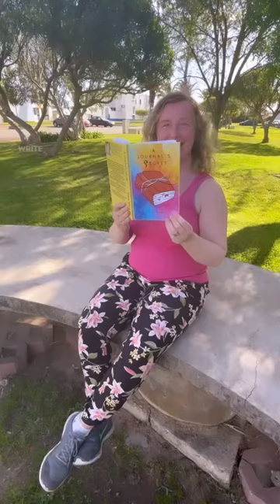My novel: A Journal’s Secret 📚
Kiki is 14 and lives with her mother in an apartment in the city. On one of her imaginary walks, she found this little bookshop sanctuary in the old, almost ghostly, part of the city. The smell of old books entices her in every time, including the peace and tranquillity she feels as soon as she enters. She sits in her armchair and reads for hours.
Otto, the shop owner, is her only friend and quietly appreciates her company.
One day, Kiki decides to take a look around the dark corner of the bookshop and finds a seemingly empty journal.
Otto encourages her to take it home and write in it. Kiki isn’t so sure, yet reluctantly takes it anyway.
Everything changes in her life from that day forward.
Is it coincidence?
Is it fate?
Can you trust a journal to keep your secrets or is it playing a game you know nothing about?